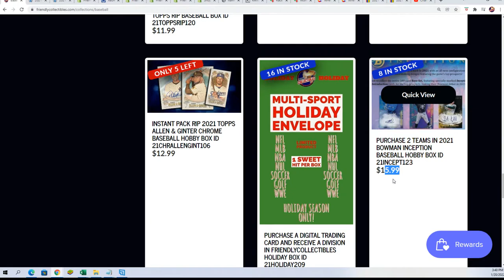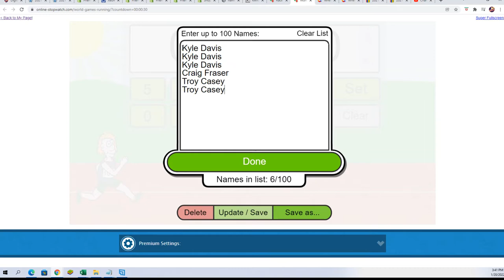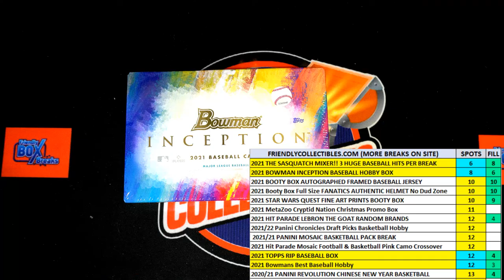2021 Bowman Inception Baseball FILLER ID 2TFILLB21INCEPT123